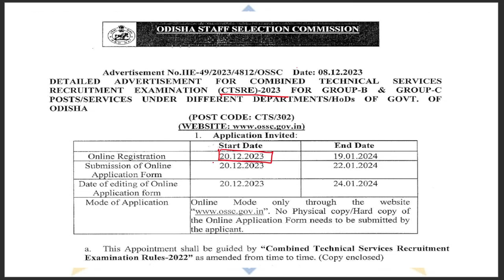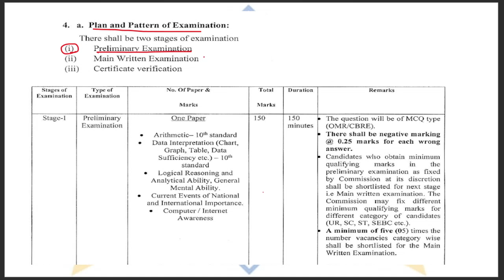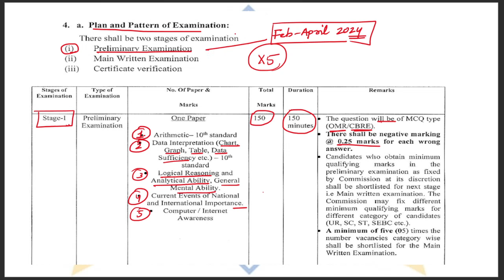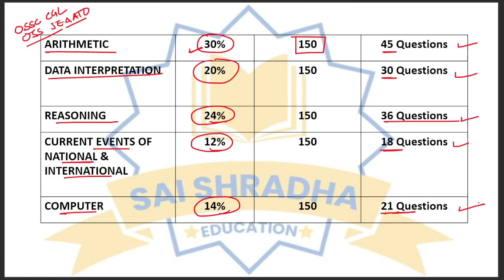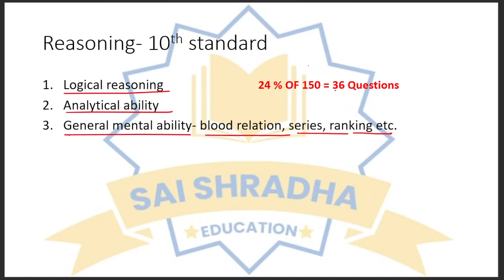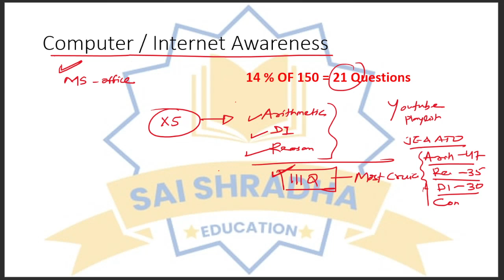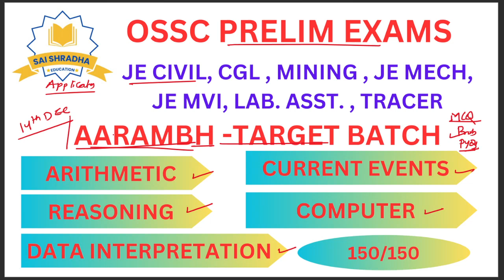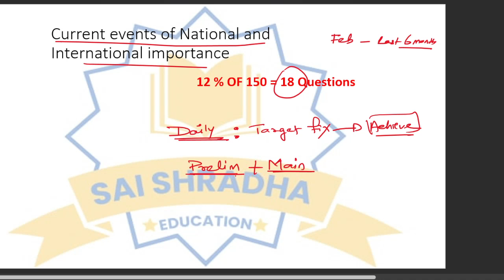HOW TO CRACK OSSC PRELIM EXAMS || CTRSE-2023 || JE CIVIL || JE MECH || JE MVI || MINING OFFICERS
CTRSE-2023
OSSCCGLRE-2023
JUNIOR MINING OFFICERS
LAB. ASST.